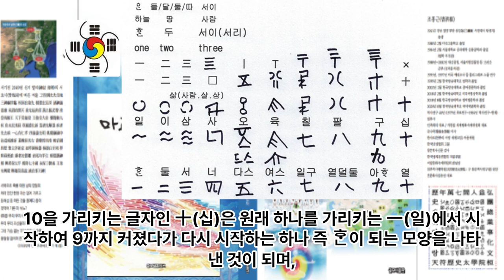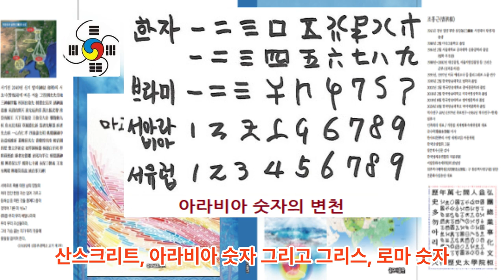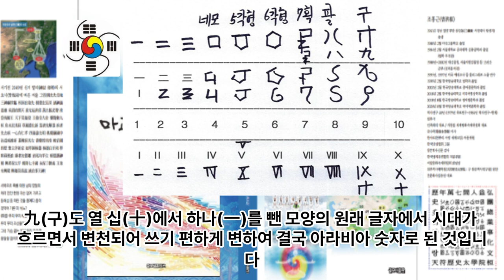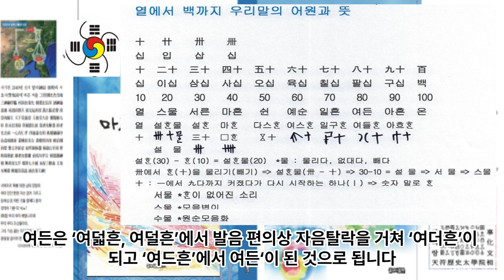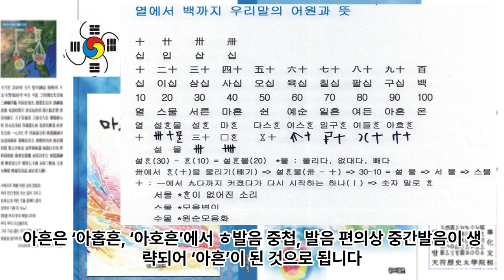우리말 숫자의 어원과 뜻의 비밀을 푼다 2 - 우리 숫자와 산스크리트 아라비아 그리스 로마 숫자 - 열에서 백까지, 천, 만, 억의 우리말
1 공학사
2 법학사(상고대 법제도 고찰 목적겸) *법무사
3 중어중문학사( 한문 역사기록 왜곡.곡해 등 오류 정리 목적)
4 언론학사(미디어영상학=방송학 : 역사문화 컨텐츠 영상화 목적)
5 인문학사(영어영문학 - 언어와 문자의 역사 연구 목적)
6 국어국문학 전공 (언어와 문자의 역사 연구  및 문화컨텐츠 개발 목적)
7 역사 평생 전공 (한중일 역사 및 세계사 정립 목적)

*저서
1. 마고할미로부터 7만년 (2015 글로벌컨텐츠 출판)
 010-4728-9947 문자로 남겨주세요!
2. 홍익인간 7만년 역사 (원고1,800쪽- 책 600쪽 7권분량, 출판준비중)
3.천부경과 음양오행 등 역 원리 이해 (천부경 인간완성 신과의 대화로 빛나다, 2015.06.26. 편저자: 김영수, 천부경 음양오행 역 원리 저자: 천산태백, 인간완성 저자: 김영국)
4. 천지자연의 소리 글, 가림토 (강의중)

1. 홍익인간(弘益人間) 천부(天符)의 역사는 마고성(麻姑城:파미르고원)의 마고(麻姑)시대인 서기전70378년 계해년(癸亥年)부터 시작되었음을 최초로 밝혔다.

2. 역법(曆法)이 시작된 해는 마고성(麻姑城)의 황궁씨(黃穹氏) 시대인 서기전25858년 계해년(癸亥年)임을 밝혔으며, 서기전70378년 계해년이 마고(麻姑) 기원(紀元:천부 天符)임을 밝혔다.

3. 황궁씨를 이은 나반(那般:那般尊者:獨聖者)이 한국(桓國)시대 한인씨(桓因氏) 이전의 임금이던 유인씨(有因氏)이며, 유인씨 시대에 9한족(桓族)이 이미 형성되었고, 한인씨 7대(代)가 약1,000년을 다스렸다는 것임을 밝혔으며, 9족(族)의 근거지를 명백히 밝혔다.

4. 윷놀이판의 모습이 천부경(天符經)의 무한조화순환역(無限造化循環易), 음양오행(陰陽五行), 태양태음성력(太陽太陰星曆), 단군조선의 정치행정 구조를 나타낸 것임을 밝혔으며, 하도(河圖)와 낙서(洛書)가 배달나라 시대의 음양오행수리역(陰陽五行數理易)이며, 태호복희 8괘역과 한역(桓易:윷놀이판의 역)이 지구의 자전(自轉)과 공전(公轉)을 기반으로 한 역(易)임을 밝혔다.

5. 천제(天帝), 천황(天皇:天王), 천군(天君), 천공(天公), 천후(天侯), 천백(天伯), 천자(天子), 천남(天男)의 위계질서를 최초로 밝히고, 천제자(天帝子)와 천자(天子)의 차이점을 최초로 밝혔으며, 태호복희씨(太皞伏羲氏)가 일반 천자(天子)가 아니라 한웅 천왕의 아들로서 천지인(天地人) 삼신(三神)에게 제(祭)를 올리는 권한을 가진 제사장인 천군(天君)임을 밝혔다.

6. 아리랑(阿里嶺) 민요의 원천이 되는 최초의 역사적 사실이 서기전2333년 10월 3일 조선을 건국하기 이전에 있었던 당요(唐堯)의 전란(戰亂)으로 인하여 단군왕검(檀君王儉)께서 동북의 아사달로 이동한 과정임을 밝혔으며, 단군조선의 군후국(君侯國)의 위치와 시기에 따른 요동(遼東), 요서(遼西), 요수(遼水)의 위치를 상세히 밝혔다.

7. 고대중국의 천자로 불리는 요순우(堯舜禹)와 하은주(夏殷周)의 연대기를 상세히 밝히고, 요순우와 고대일본의 신무왕(神武王)이 단군조선으로부터 독립을 시도한 반역자(反逆者)이면서 제후인 천자(天子)임을 밝혔다.

8. 우비(禹碑:우 치수기념 부루공덕 비)의 비문을 국내 최초로 역사적 해석을 하였으며, 우비는 서기전2267년 이후 우(禹)가 치수에 성공한 후 치수법(治水法)을 전수해 준 단군조선 태자부루의 공덕을 새겨 남악(南嶽) 형산(衡山)에 세운 것임을 밝혔다.

9. 일본 국조신(國祖神)인 천조대신(天照大神)의 사당인 이세신궁(伊勢神宮)에 소장된 원시한글 축문을 국내 최초로 완벽 해독하고, 요하유로 기록된 천조대신이 단군조선 두지주(豆只州) 예읍(濊邑)의 추장(酋長)의 후손임을 밝혔다.

10. 明刀錢 등에 새겨진 문자를 단군조선 문자로서 최초로 해독한 학자 허대동 선생(저서 고조선문자)의 가림토(加臨土)의 연구에 검증차 참여하여 첨수도(尖首刀), 명도전이 단군조선의 화폐로서 그 위에 새겨진 문자가 단군조선의 상형 및 표음 문자임을 밝혔으며, 가림토는 원래 배달나라의 상형(象形)문자이자 표음(表音)문자인 상음(象音)문자에서 정선한 글자임을 밝혔다. 그 외 다수.